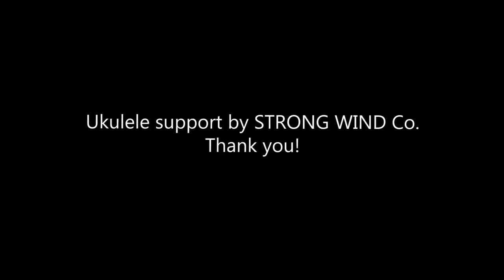Mele Kalikimaka Gayageum, Ukulele ver. by Luna